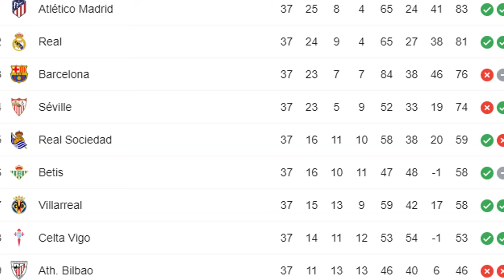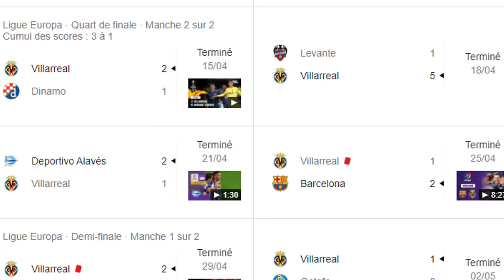LE REAL SANS HAZARD MAIS AVEC VARANE ET RAMOS ! (Avant match Real Madrid vs Villareal)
Aujourd'hui avant match de la 38e et dernière journée de Liga 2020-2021 avec le match décisif pour le titre entre le Real Madrid et Villareal !

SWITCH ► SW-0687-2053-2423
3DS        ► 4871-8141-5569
STEAM  ► ALEXSANYT